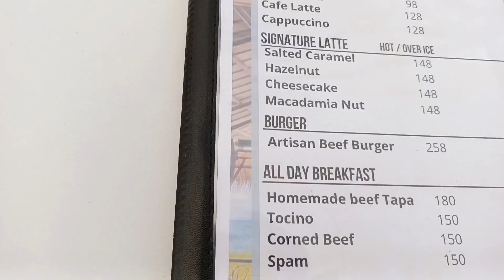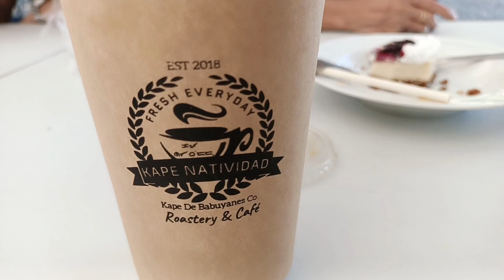SURPRISED BY AL FRESCO CAFE IN TANAY WITH INSANE MOUNTAIN VIEW - ICHAN TANAY VIEWPOINT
Join us for coffee in this "kapihan" sa Tanay Rizal, called Ichan Tanay Viewpoint: Kapihan at Kainan, with a panoramic view of the Sierra Madre mountains in the background.

WATCH a different edit of our videos of Tanay Viewpoint on our other channel, SImpleng Hardin

Find Tanay Viewpoint (Ichan) restaurant and cafe on Google Maps with this Plus Code:
H9G9+6JV, Marcos highway, sitio Mayagay, brgy, Tanay, Rizal

BUY on AMAZON: Cafe Du Monde Coffee Chicory, 15 Ounce Ground

Something You Could Never Own (Clean) NEFFEX
Pablo by The Mini Vandals